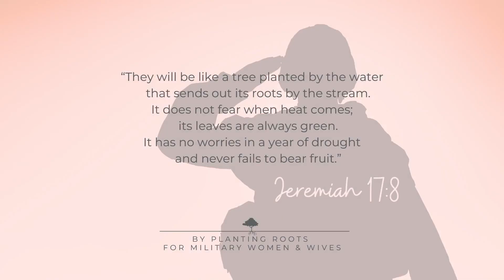Finding Strength in Trials | Erin & Liz | Ep. 2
In this episode of the Deeply Rooted Podcast, Liz and Erin share personal life updates, focusing on health challenges, the importance of fitness, and reflections on their spiritual journeys. They discuss how trials can lead to spiritual growth and the importance of finding identity in Christ rather than in work. The conversation also delves into lessons from the Bible about sacrifice, discipleship, and understanding our need for God. They emphasize God's sovereignty and the purpose behind their struggles, encouraging listeners to trust in God's plan and remain rooted in faith.

"They will be like a tree planted by the water that sends out its roots by the stream. It does not fear when heat comes; its leaves are always green. It has no worries in a year of drought and never fails to bear fruit.” -Jeremiah 17:8